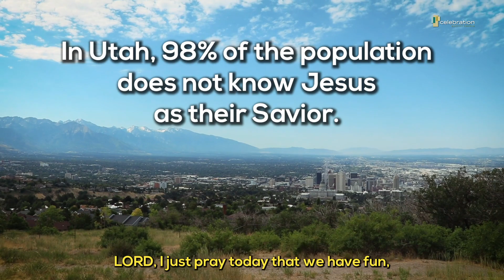Utah Summer Mission Trip 2023